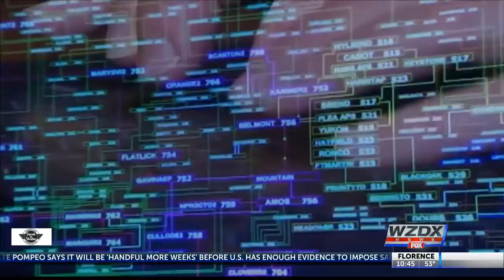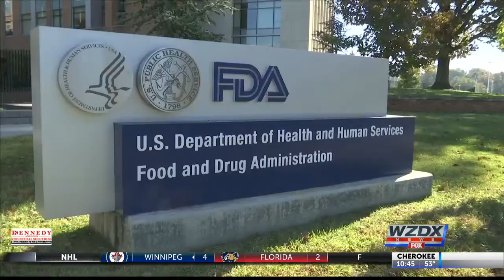Hacking your heart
Are your digital medical devices at right for being hacked?